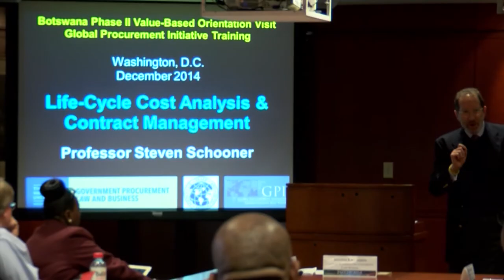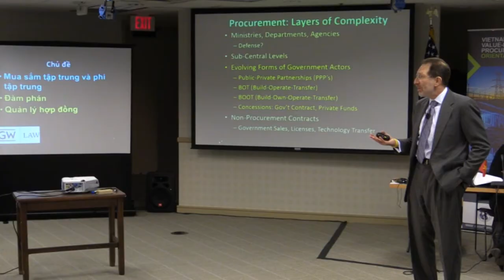USTDA and GW Law School Partner for Global Procurement Initiative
A strategic partnership between the U.S. Trade and Development Agency and the Government Procurement Law Program at George Washington University Law School is helping emerging economies understand best value for the procurement of goods and services. This partnership has been forged under USTDA's Global Procurement Initiative or GPI.